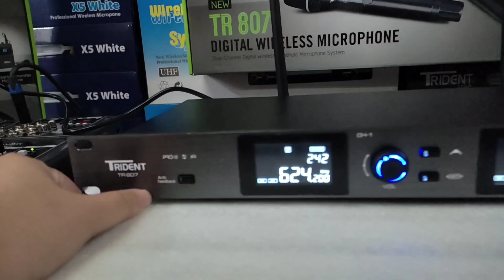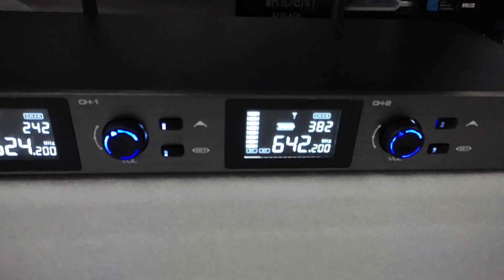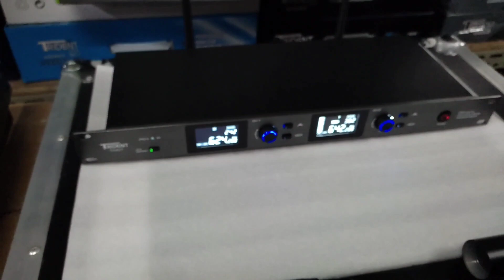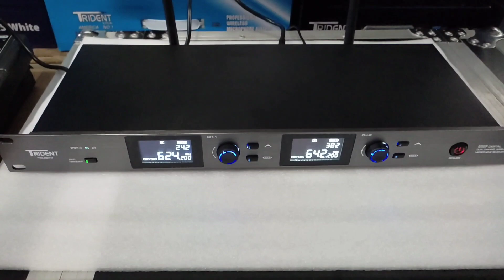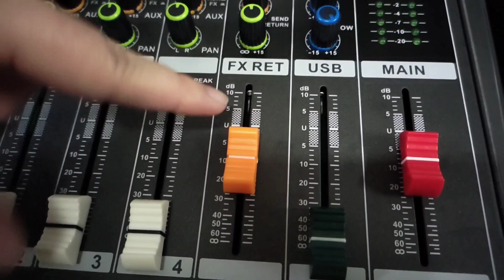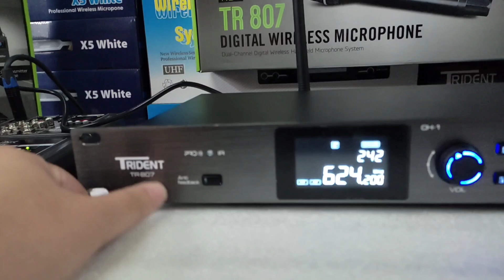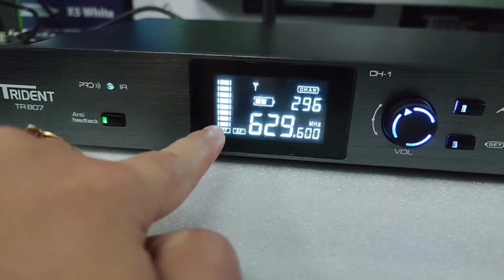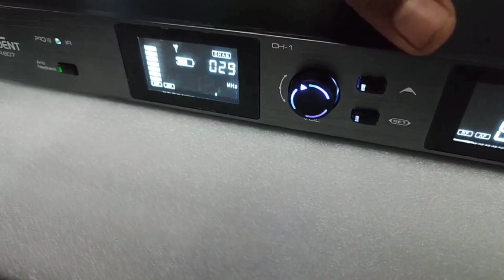TRIDENT TR807 may Anti-feedback, long range at napapalitan din ng frequency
TR807 TRIDENT
UHF DIGITAL DUAL WIRELESS MICROPHONE
* Changeable Frequency
* 100 meters distance range
* Anti feedback function
* Standard 1U size
* XLR balance output
* Mix out (PL55)
* Loud and clear voice quality